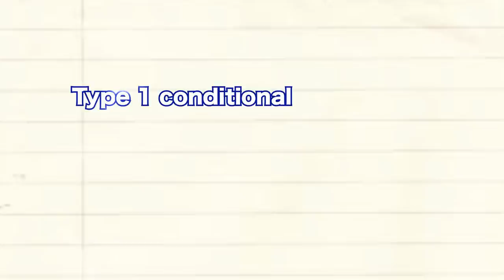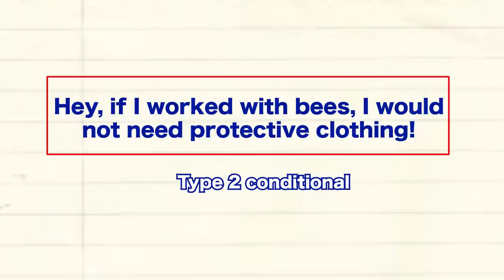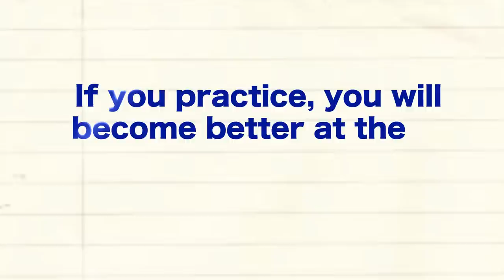Let's Learn English Level 2 Lesson 13: Save the Bees!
Last time, Anna went to visit a home beekeeper. She was nervous. Does Anna go into the hive? Or will she continue to live in fear of bees?See the whole lesson